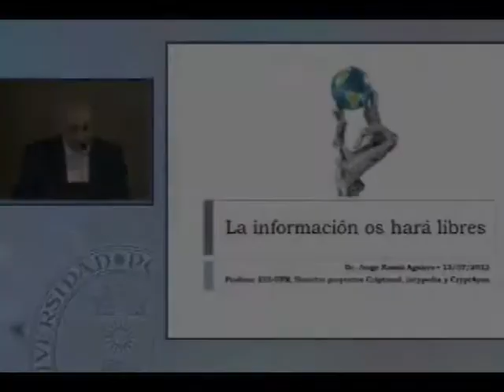ENTREGA DE DIPLOMAS 2012 EUI